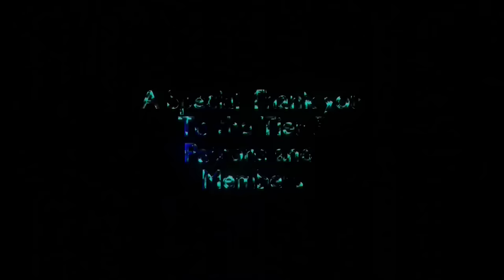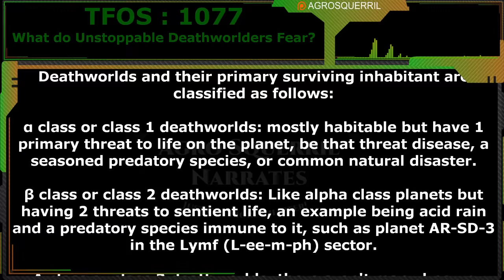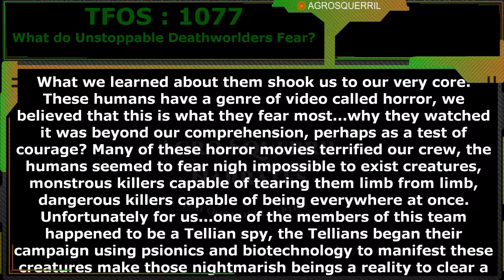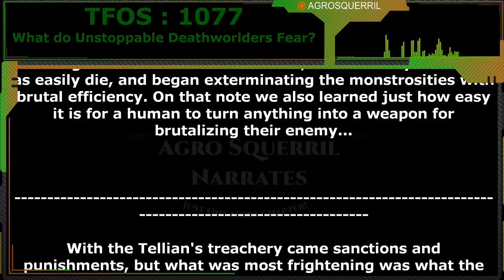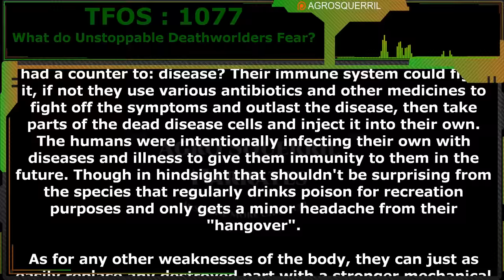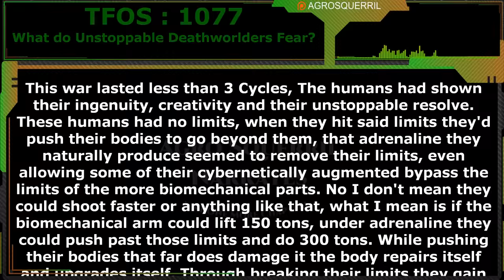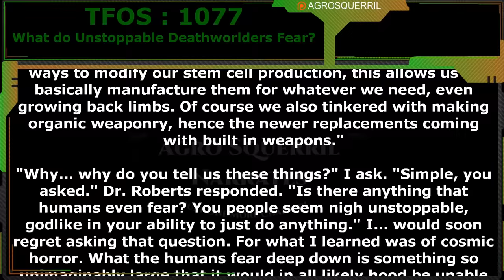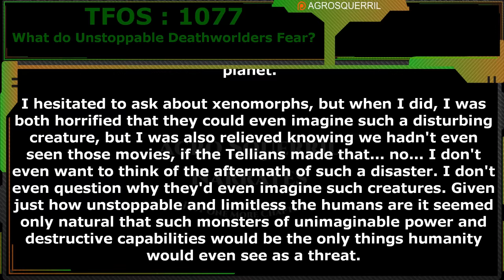What do Unstoppable Deathworlders Fear by Eclipse Shadow | Humans are space Orcs | HFY | TFOS1077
Thank you to Tier 4 and 5 Patreons and Channel Members:
Brenton Verlo
ithilia
H-Town_F2
john silva
LanScaper
William Howard
cat crab lobster
Datamagnet
John Shafer
Mezec
Ágoston Szabó
Germanchemist
Astraya the Dreamer
Ágoston Szabó
VulDwiin
FallenAngeI
Bob TheDragon

{TimeStamps}
00:00 Intro
00:40 What do Unstoppable Deathworlders Fear by Eclipse Shadow